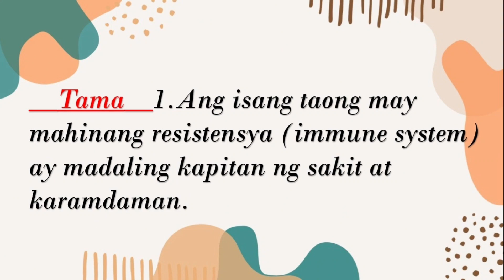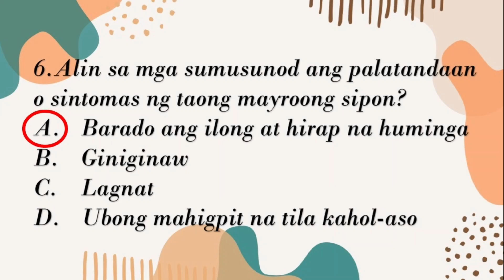MAPEH 4 Health Quarter 2 Iba't Ibang Elemento ng Chain of Infection